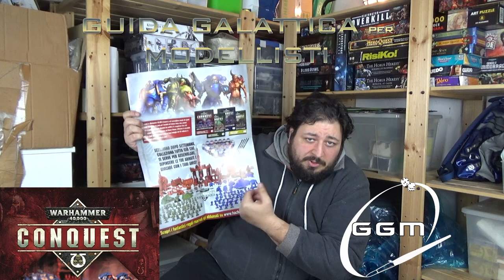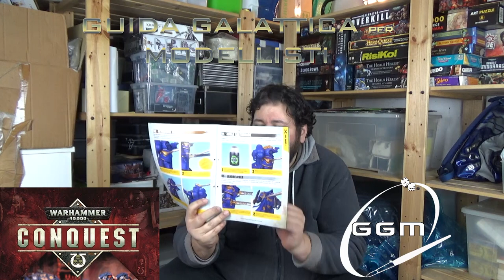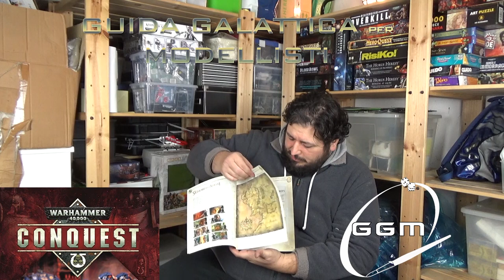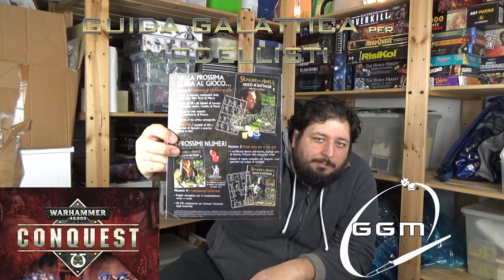Che cos'è Conquest? - La Domanda Fondamentale ep11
Ci avete chiesto cos'è conquest e da dove viene! eccoa la domanda fondamentale attinente